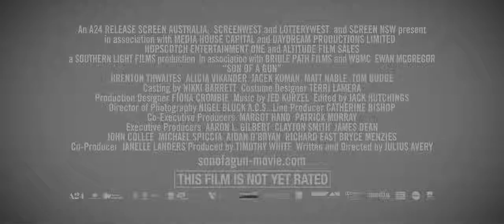Son of a Gun Official Trailer (2014) - Ewan McGregor, Brenton Thwaites HD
Prison in Perth of Orth latria. Young people were sent here with misdemeanor JR had been forced into a corner in prison life that is violence and rape rampant. Such Brendan he was in the rescue is a Ronanushi existence. He is in the JR, he was Miteto~tsu the talent of crime that leads also to itself. Here the teacher-student relationship of criminals is completed. Eventually Brendan, success in jailbreak by JR of cooperation that was released from prison through the six months of his sentence. And at the request of the boss of the criminal organization, I will be embarking on a new crime plan to snatch the gold bullion hit the refinery of gold mine. JR is also now a member of the team, I got to be entrusted with an important role in this robbery plan. On the other hand, JR falls to young daughter Tasha and love to work in the criminal organization. After obtaining a share to journey to somewhere far away and took her, the future send a new life, he had imagined. Before long, when the decisive action, despite the miscalculation by fellow mistakes by careful planning of Brendan, gang succeeded in robbery of gold bullion. However, the organization of the boss is betrayed Brendan of the gang, had schemed to try to hog a share. Furthermore cracks enters also to Brendan and JR of relationship, a sense of crisis and chaos is Yuku deepened. Everyone can not help intact, or Brendan to dominate this situation, JR or, or dictate the organization or ... !? fate, fierce battle was going to open the curtain .